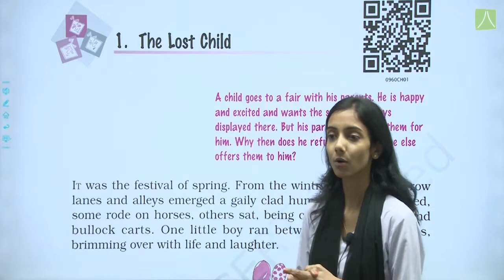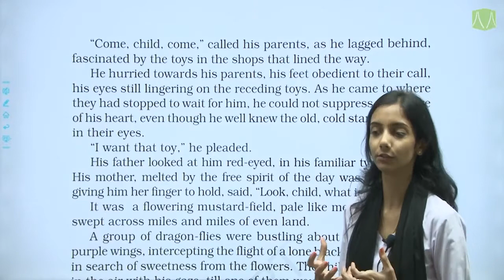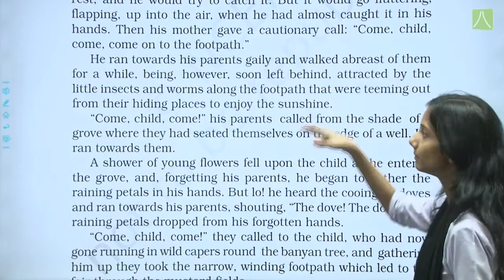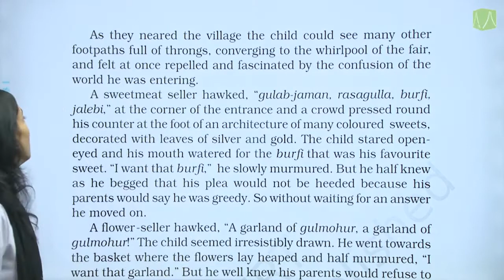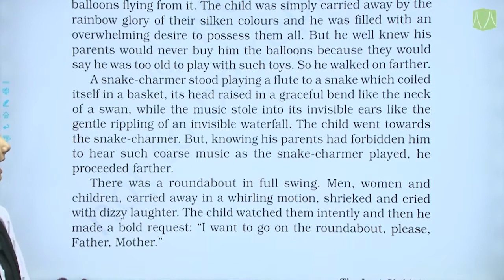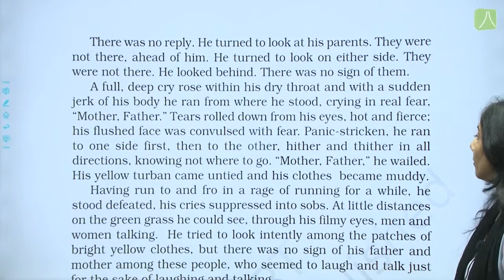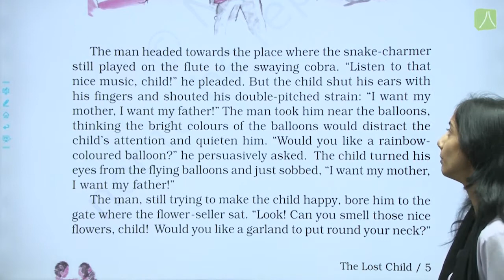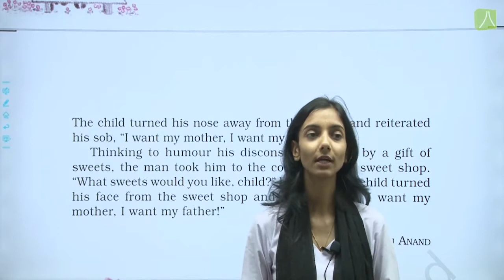THE LOST CHILD | L- 1 | ENGLISH | CLASS 9